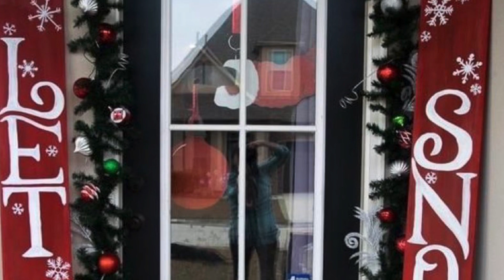TRADITIONAL 🎄CHRISTMAS DOOR IDEAS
Hey Everybody,🎄🎄🎁
Boy it was really hard to stop gathering this footage for you.   There are so many absolutely gorgeous doors.  There is a lot of talent out there.  Hope you enjoy these beautiful doors as much as I do.  I did get some great ideas for myself.
 Make sure if you like what you see and have not subscribed that you hit that subscribe button, give it a thumbs up and ring the bell for notifications of each video I drop.
 Y'all know how much I appreciate you all every single one of you.🎄🎄
Till we gather ideas again,
 ❤️ forevertammyfaye